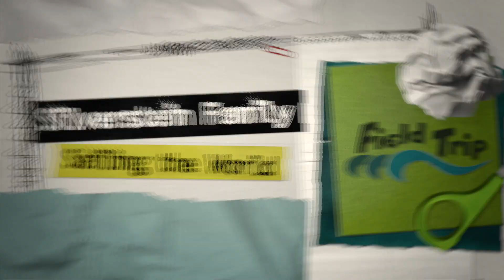Sailing Anambas Islands, Indonesia - Part 1 - Ep. 16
We find the small village of Tarempa to be very unique and beautiful.  We had fun exploring the markets and then headed off for some underwater exploring!